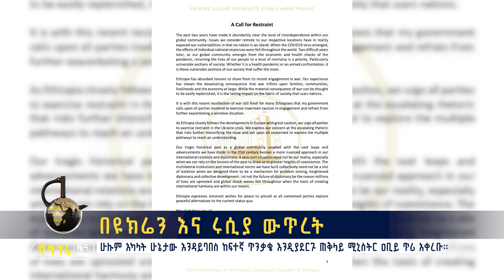በዩክሬን እና ሩሲያ ውጥረት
ሁሉም አካላት ሁኔታው እንዳይባበስ ከፍተኛ ጥንቃቄ እንዲያደርጉ ጠቅላይ ሚኒስትር ዐቢይ ጥሪ አቀረቡ፡፡